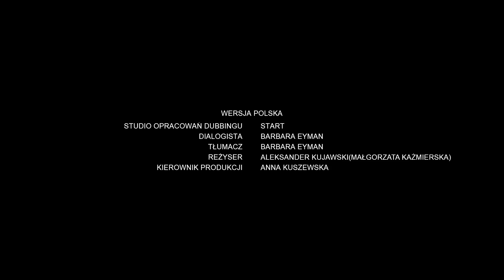Fireman Sam: Castles and Kings - UK | Series 10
Plot:
When Norman, James, Sarah, and Mandy go to play castles and kings at the ruins, Gareth builds them a cardboard dragon to use in their game. Norman sets off to make a better dragon.